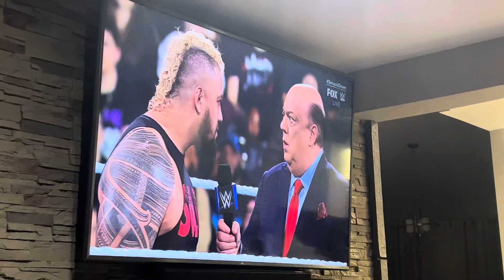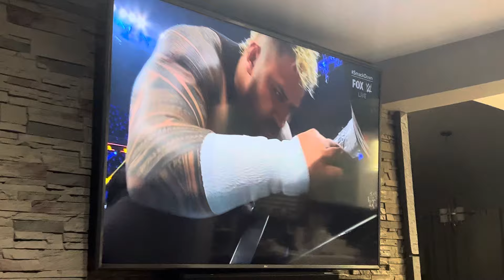Oh hell yes toma tunga is here yes bro